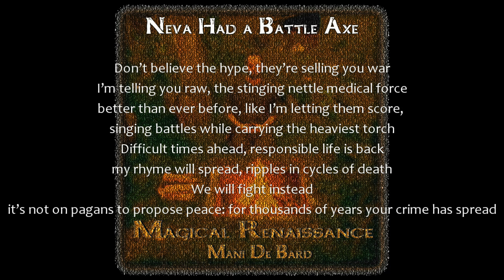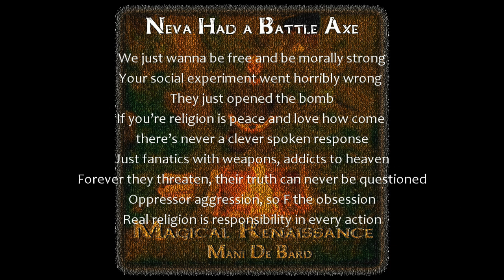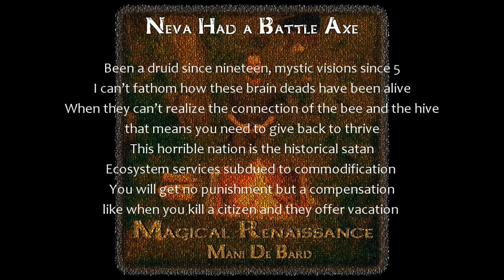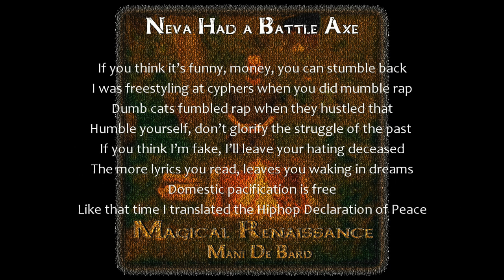6. Neva Had a Battle Axe [Album: Magical Renaissance] - Mani De Bard